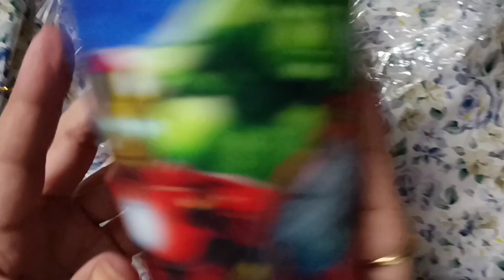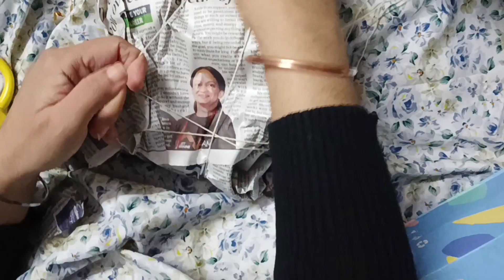karol bagh crockery market shopping | loot price | awesome products